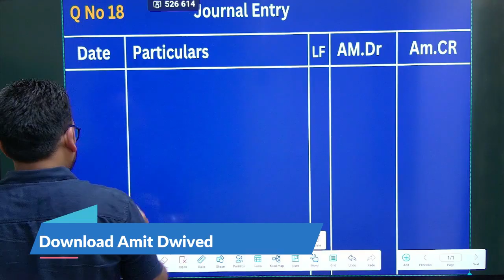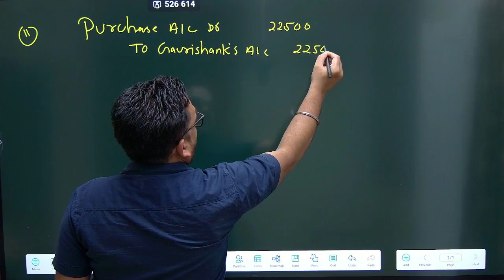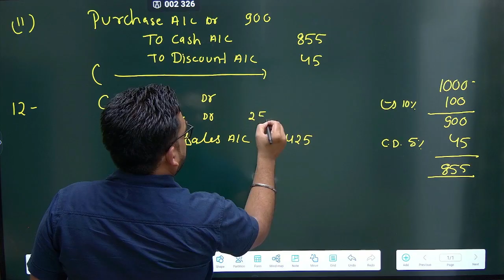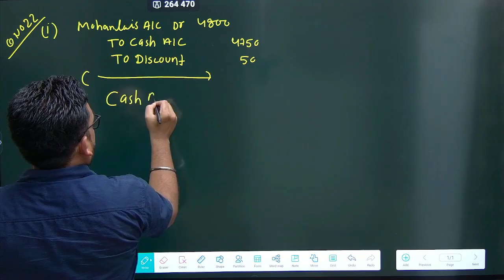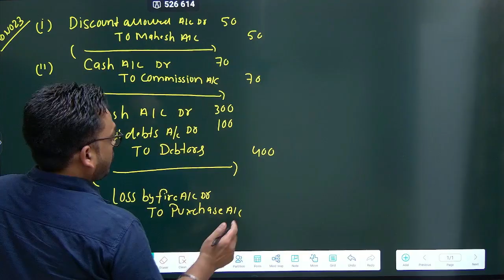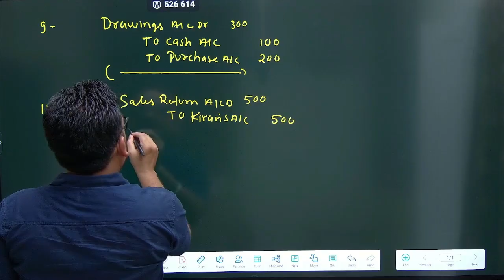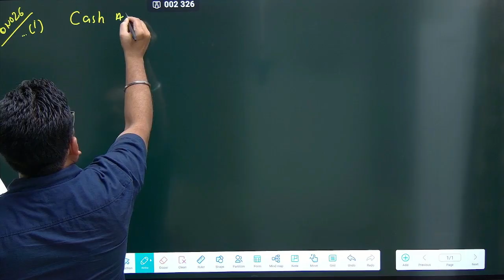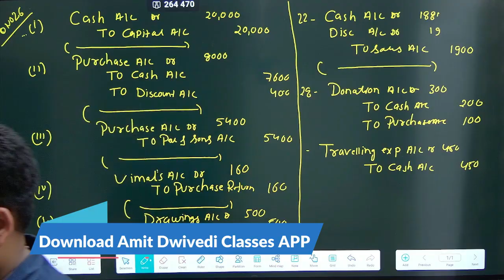MP Board Class 11th Rathi Book solution ! journal Entry lecture 4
MP Board Class 11th Rathi Book Solution |

Complete GuideIn this video, we cover the complete solutions for all the chapters of the Rathi Book for MP Board Class 11th. This guide is extremely useful for students who want to make their studies simpler and more effective.Whether you're in school or preparing for board exams, this video will help you understand and solve each chapter thoroughly.Download Our App:

Get access to more videos and detailed study material by downloading our app from the Play Store: App Link